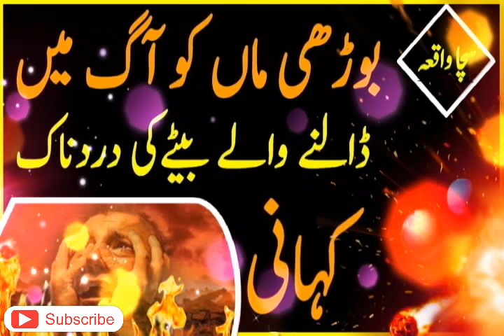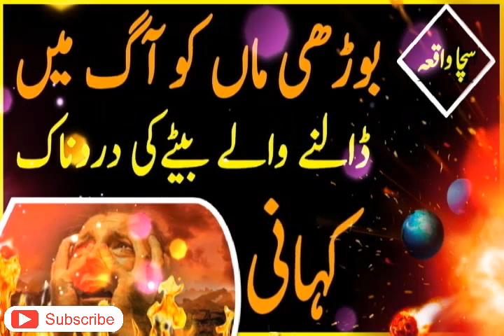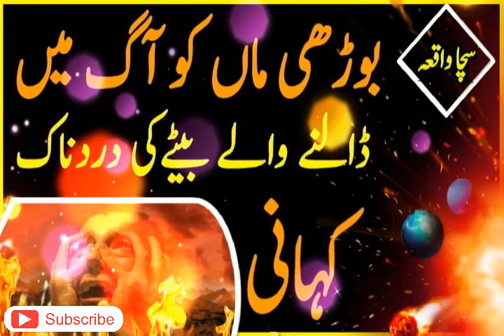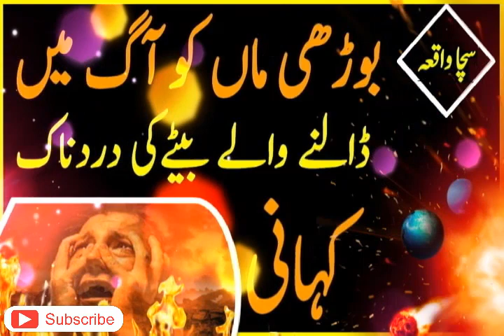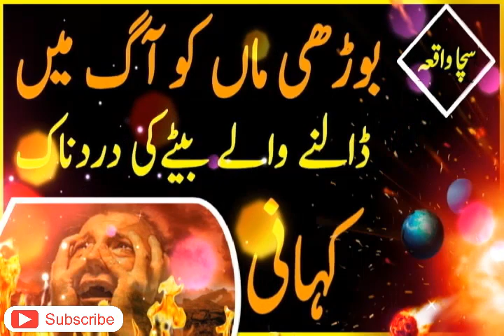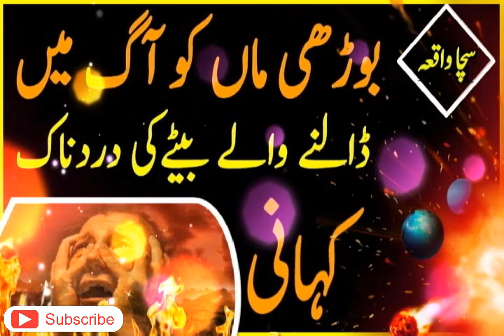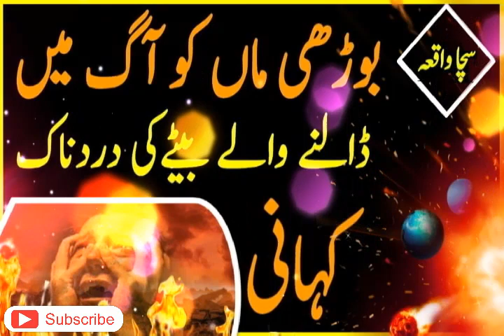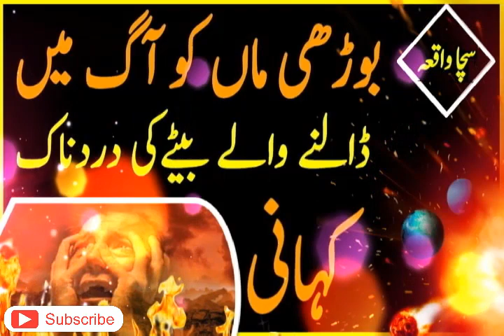Maa Ko Aag Me Dalne Wale Bate Ki Sachi Kahani || Very Emotional True Story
MANZIL Har Bandish aur Jadu Ka Qurani Tore

(حَسْبِىَ ٱللَّهُ لَآ إِلَـٰهَ إِلَّا هُوَ ۖ عَلَيْهِ تَوَكَّلْتُ ۖ وَهُوَ رَبُّ ٱلْعَرْشِ ٱلْعَظِيمِ)

(لَآ اِلٰہَ اِلَّا اللہُ الْمَلِکُ الْحَقُّ الْمُبِیْنُ کو پڑھنے کے فائدے)

(محبت کی شادی کا وظیفہ)

THE UNBELIEVABLE POWER OF SURAH AL - FATIHAH

Power of islam TNE Production